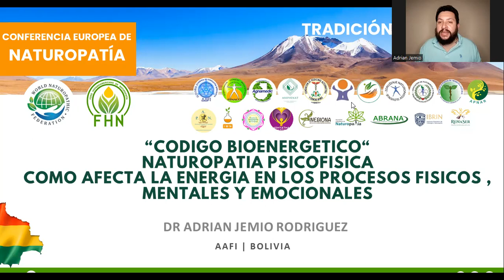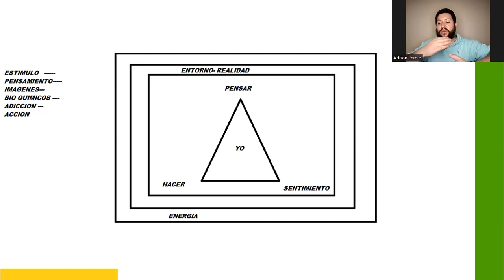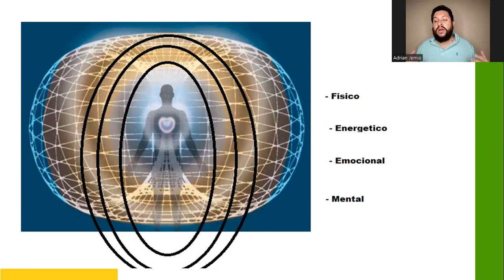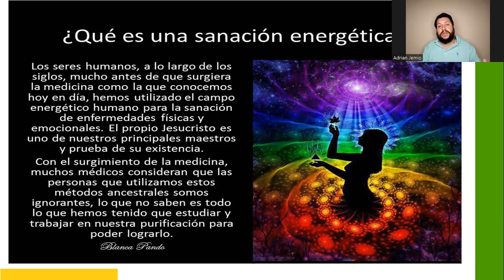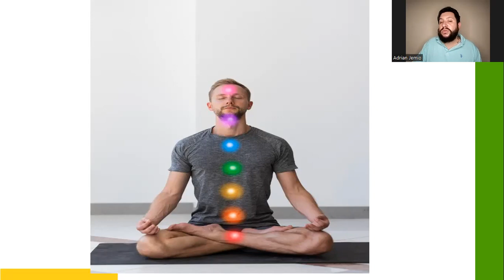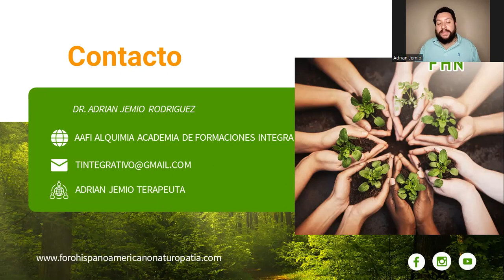PONENCIA 27: Naturopatía Psicofísica: Código Bioenergético, cómo afecta la energía en nosotros.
PONENCIA 27: Naturopatía Psicofísica: Código Bioenergético, cómo afecta la energía en los procesos físicos, mentales y emocionales

Adrián Jemio Rodríguez, Naturópata

BOLIVIA